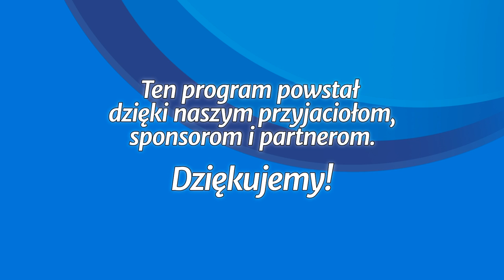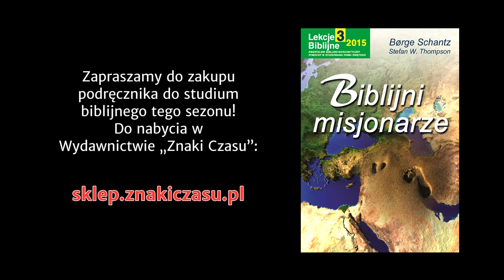Studium biblijne - 232 (10) (2015-09-05): Misjonarz Filip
Studium biblijne lekcji Szkoły Sobotniej dla dorosłych (sezon 18) z 5 września 2015 r., pt. "Misjonarz Filip". Na podstawie kwartalnika "Lekcje biblijne 3/2015": Borge Schantz i Stefan W. Thompson, "Biblijni misjonarze".

STUDIUM BIEŻĄCEGO TYGODNIA: 2 Kor 4,18; Dz 2,44-47; 4,34-37; 6,1-7; Dz 8,1-40; 21,7-10.

TEKST PRZEWODNI: „Weźmiecie moc Ducha Świętego, kiedy zstąpi na was, i będziecie mi świadkami w Jerozolimie i w całej Judei, i w Samarii, i aż po krańce ziemi” (Dz 1,8).

W STUDIUM UDZIAŁ BIORĄ: Władysław Kosowski (prowadzący), Zbigniew Berkan, Łukasz Szarzec, Stanisław Ochocki.